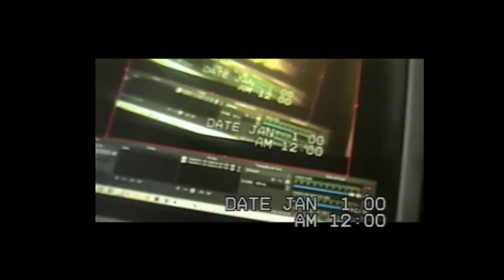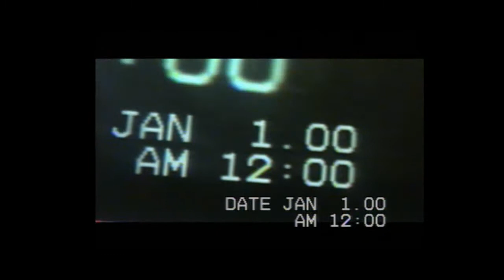com a Banda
PODCAST BRISADOPANTANO!

DIA DE KRONA, ROLE PÓS ENSAIO!
ENTREVISTA ESTRANHA, TIPO A FESTA ESQUISITA DO EDUARDO E MONIK! kkkkkkkkkkkkkkk TUDO SOMOS NOSES!

a Banda Balloontua é de SBC o Pantano do som de São Paulo!

Em breve mais lokuras!

SIGAM ELES NAS REDES! ! !